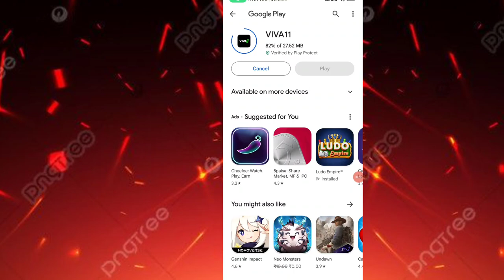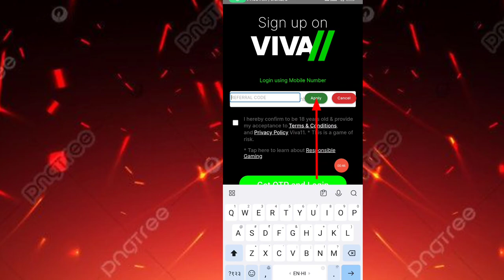🤑Today New Campaign Loot Offer ₹80+₹80 Instant Paytm Cash || Earning Trick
Refer Code: ULTT9LU85

1 miss call 10 paytm cash